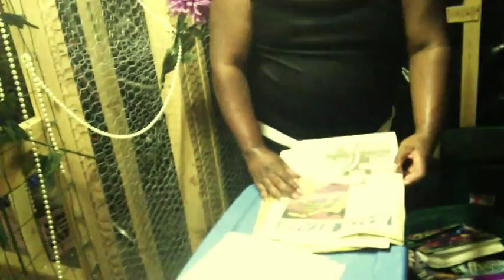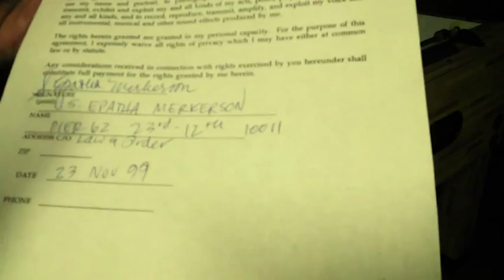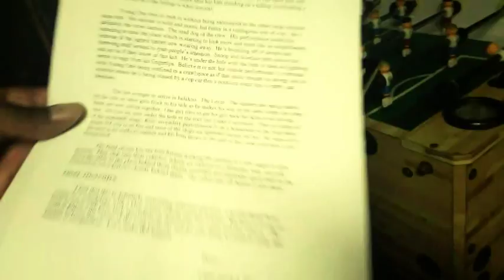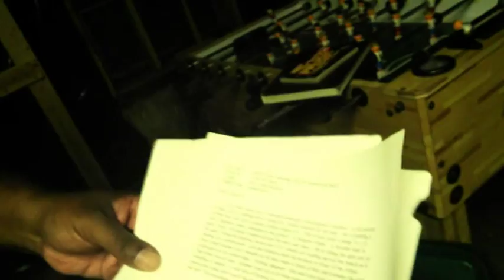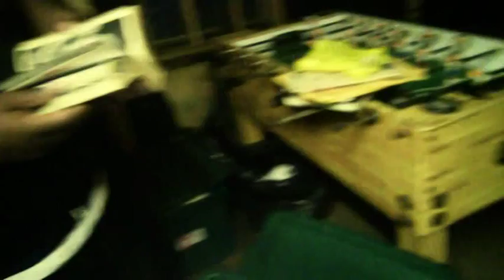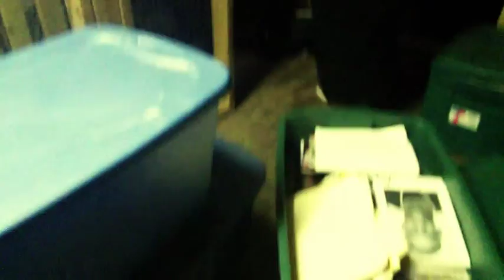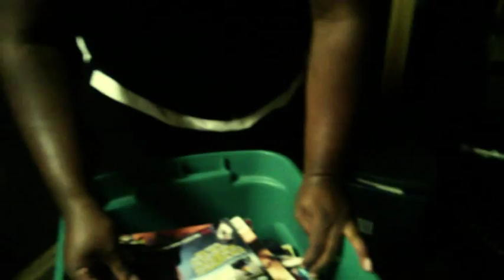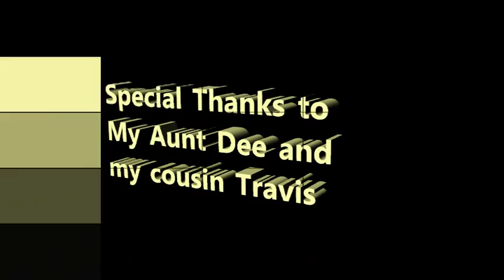Storage Hunters in the Poconos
Chase goes hunting in his aunt;s storage bin for tapes he left back in NY 15 years ago.  As a filmmaker, you never know what you may find in a creative's bin storage